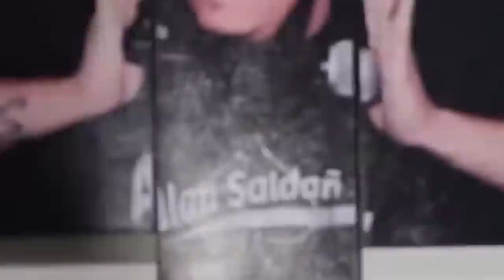ESPECIAL DE COMEDIA 2023 | Alan Saldaña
Bienvenidos a un vídeo nuevo, espero lo disfrutes y lo compartas